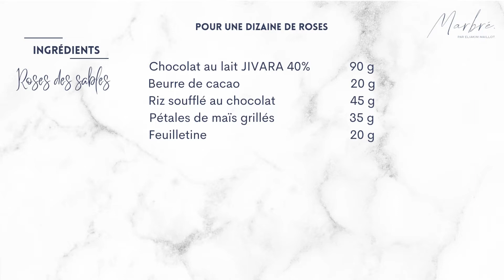Roses des sables au chocolat facile - Bonus : la marguerite des sables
▬▬▬▬▬▬▬▬▬▬▬ DESCRIPTION  ▬▬▬▬▬▬▬▬▬▬▬

Aujourd'hui je te propose ma recette de Roses des sables. C'est l'un des premiers desserts que j'ai réalisé durant mon enfance. Il est super facile à réaliser et aussi super vite dévoré. Dans cette vidéo, je vais te montrer comment je réalise ce dessert avec des ingrédients de qualité. Et en bonus, je te propose une version un peu plus travaillée.

N'hésites pas à ma dire en commentaires ce que tu en as pensé.

Porte-toi bien et à la semaine prochaine. Ciao !

▬▬▬▬▬▬▬▬▬▬▬ MATÉRIEL  ▬▬▬▬▬▬▬▬▬▬▬

» 1 tapis Silpat
» 1 plaque perforée
» 1 balance de cuisine
» Cercles à pâtisserie 8 cm

00:00 Intro
00:44 Roses des sables
03:21 Bonus
05:16 Outro